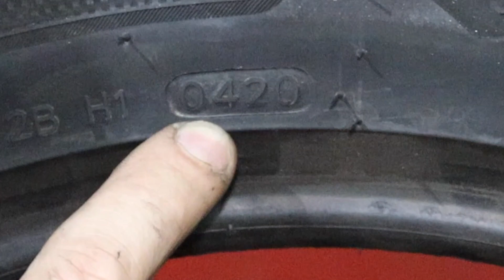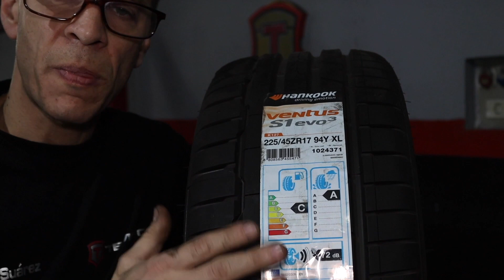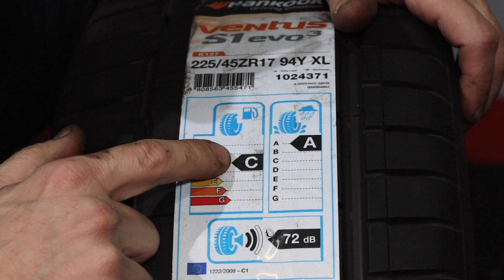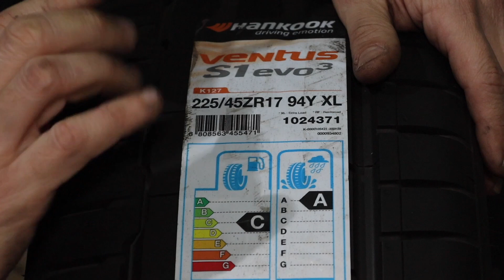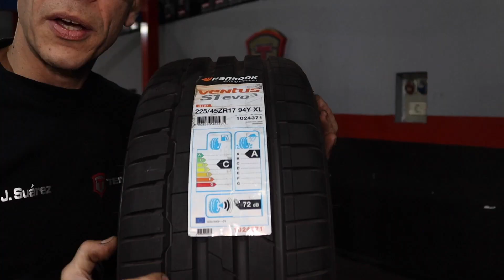NEUMÁTICOS Baratos / Equivalentes / Soledad / Online / Casi todo lo que debes saber.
Guía de significados, Nomenclatura, Etiquetado, Características, ¿Cuándo cambiarlos? y ¿por que?,Identificación, Desgastes, Riesgos, Cuidados. Aprende en este video a elegir bien tus neumáticos de acuerdo a tus necesidades reales. Y compra los que mejor se adapten a tu condición. Lo que no te cuentan.